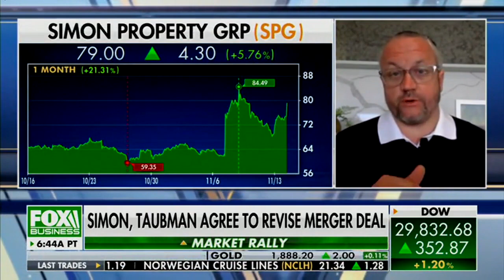David L. Bahnsen on Fox's Varney & Co. - Simon Property Yield